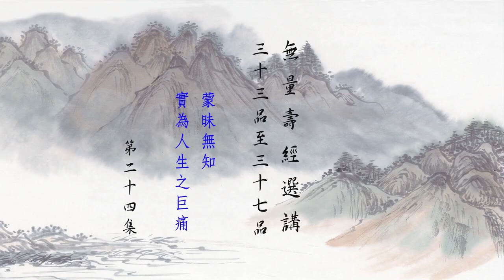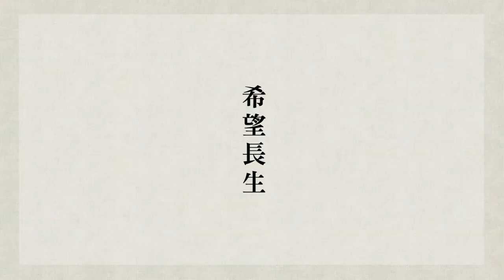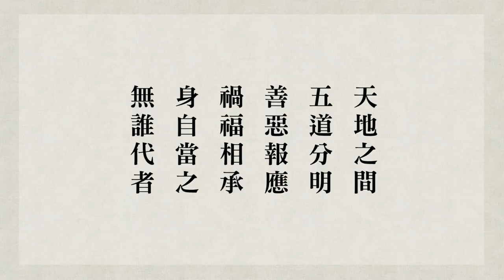跟悟道法師學習佛法 無量壽經選講－三十三品至三十七品 第24集